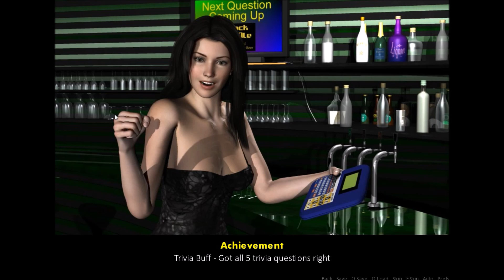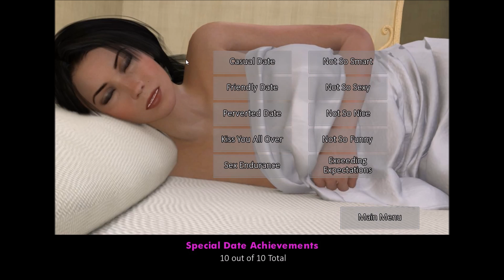Date Ariane #02 - Let's play Ariane's All Achievements 💚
💚 Zum daddeln

Alle mit * versehenen Links sind Ref-ID-Links. Das heißt, wenn Du da was kaufst (muss logischerweise niemand), dann verdient der Verlinkende etwas daran, ohne dass es Dich mehr kostet. (die jeweils verkaufende Plattform zB Amazon) trägt das dann.